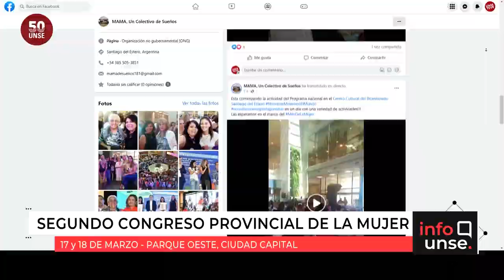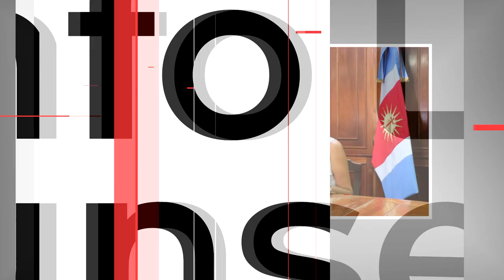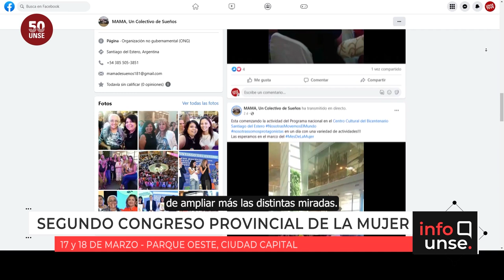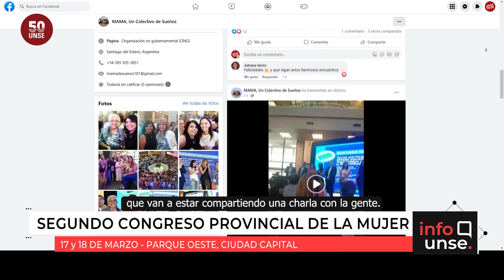INFO UNSE 15/03/2023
Hoy compartimos información sobre:

🔹 Pre Congreso Norte Argentino en el marco del I Congreso Internacional de la Asociación Argentina de Salud Pública.

🔹 Segundo Congreso Provincial de la Mujer organizado por la Asociación Civil “MAMA, un colectivo de sueños”.